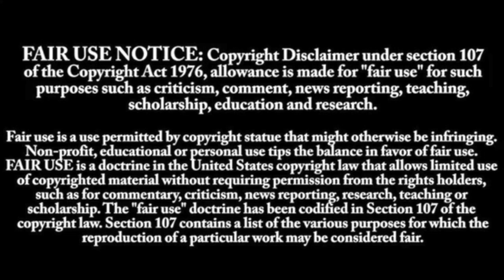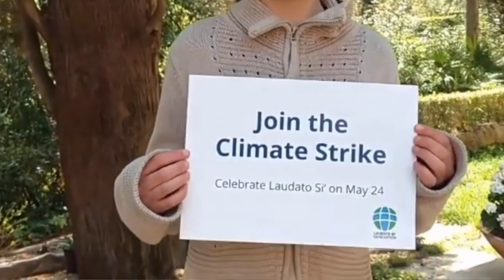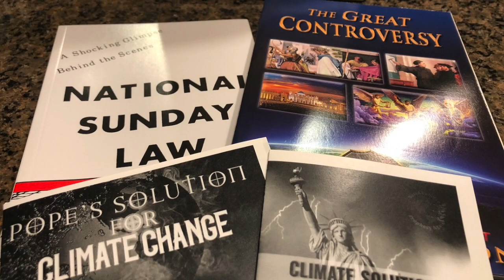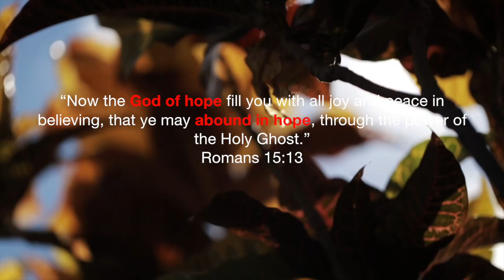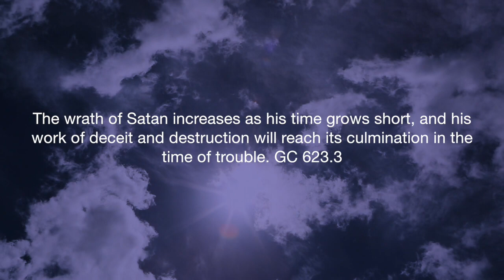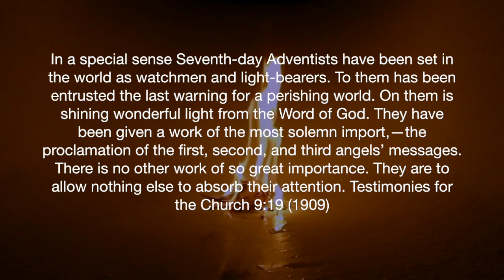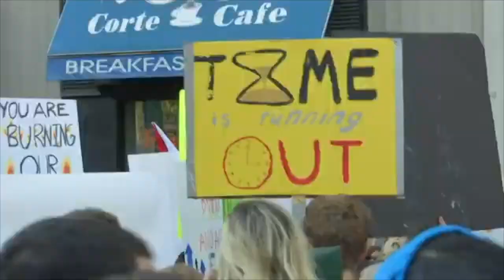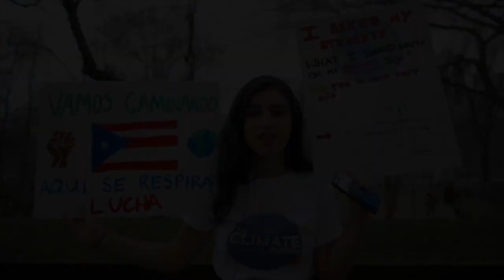Special Update - The Counter Movement : Climate Strikes 2019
Global Climate Strikes 2019 Outreach